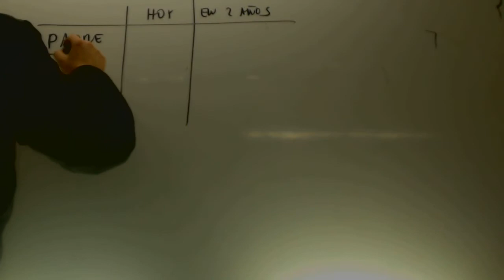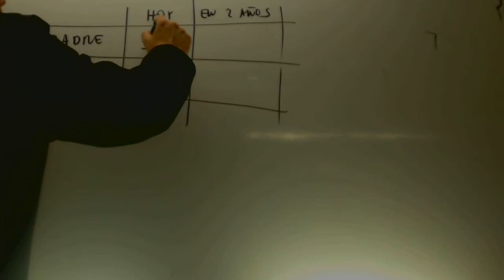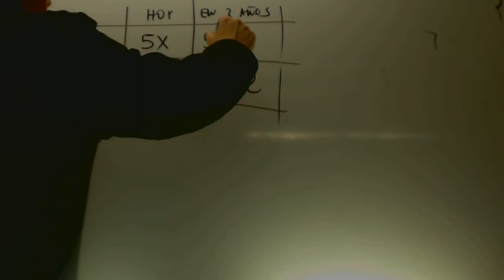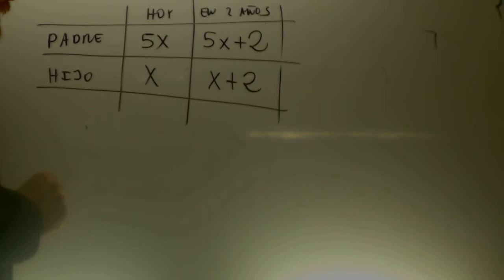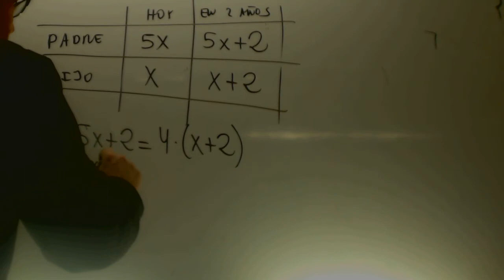Problemas de ecuaciones Edades Matematicas 2 ESO Academia Usero Estepona